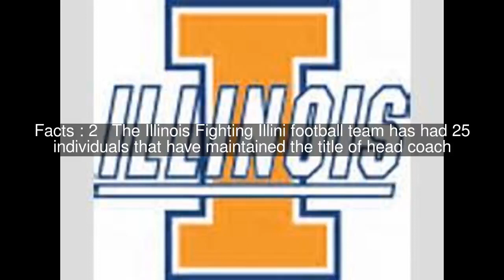List of Illinois Fighting Illini head football coaches Top #5 Facts